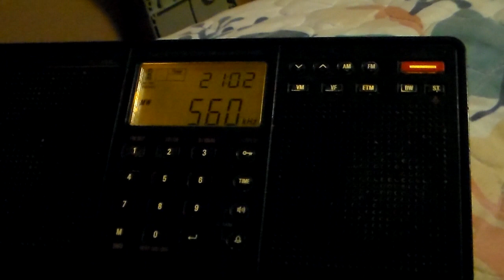560 WVOC Columbia, South Carolina